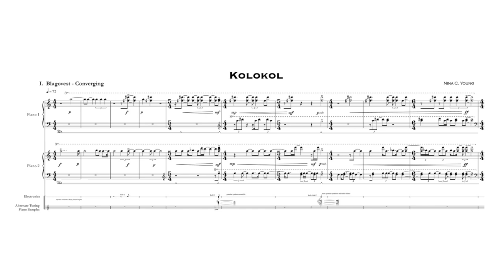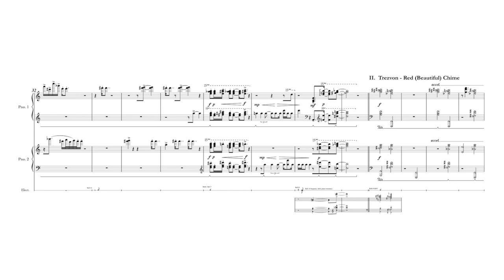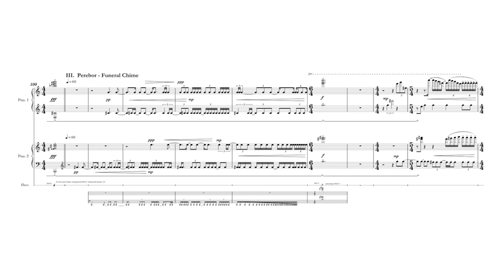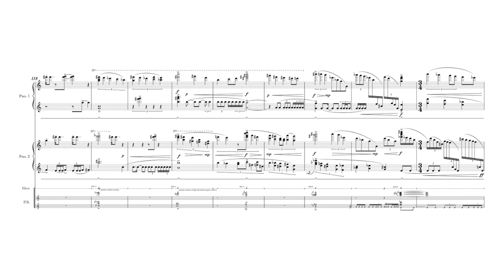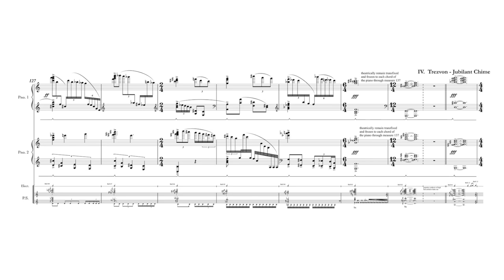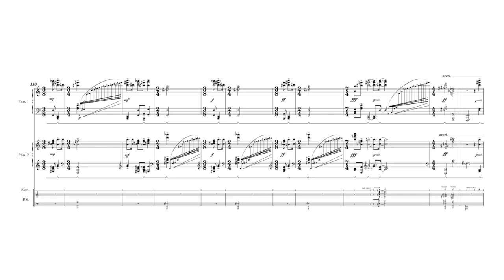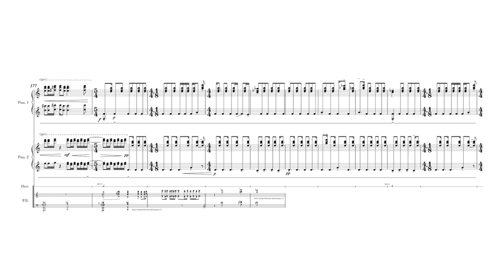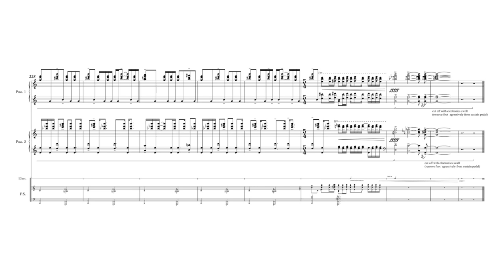Nina C. Young - Kolokol [w/ score]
Nina C. Young (b. 1984) "Kolokol" for two pianos and electronics, played by Yuxi Qin and Wensi Yan.